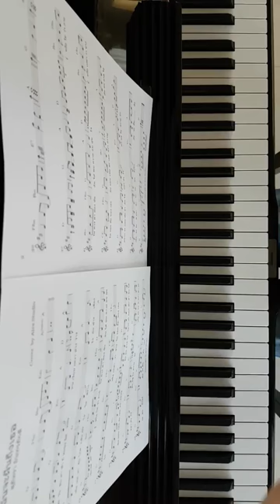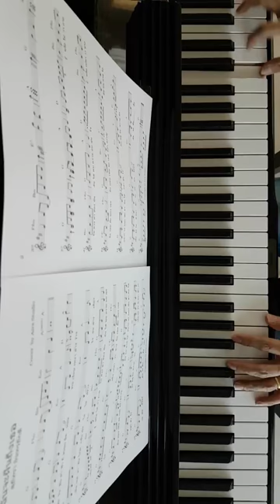ฉันจะฝันถึงเธอ - Piano